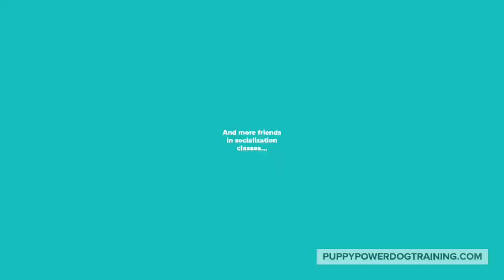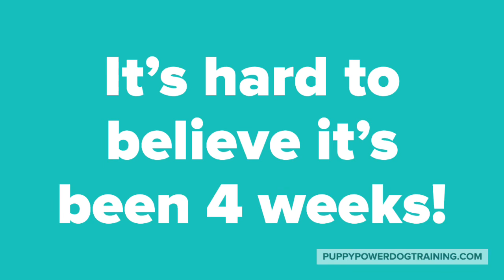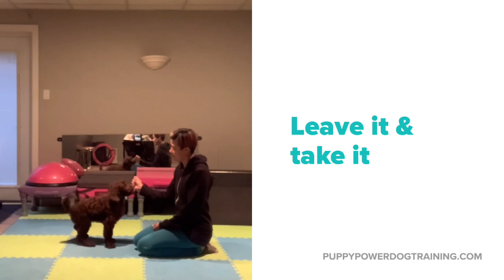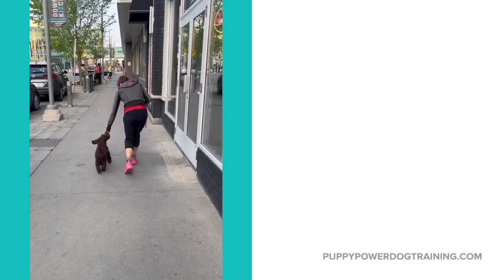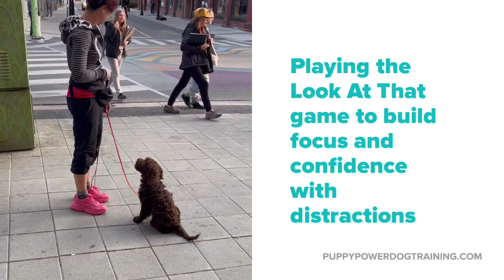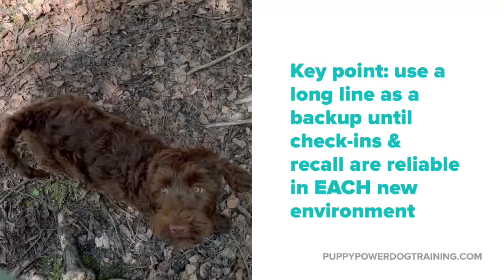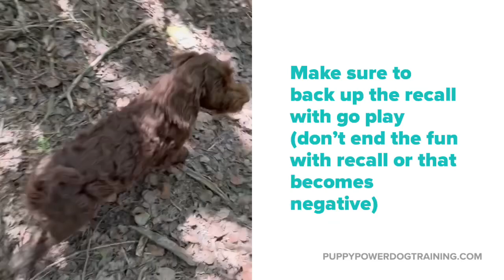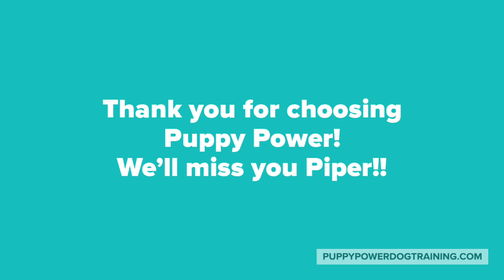Piper’s Training & Socialization Video